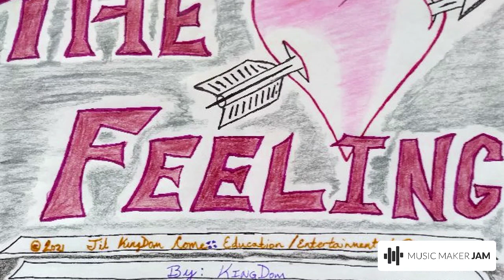KingDom- The Feeling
TilKingDomCome Ed Ent Prod